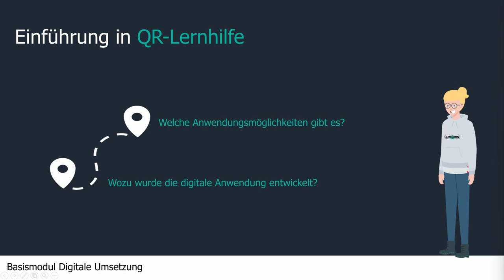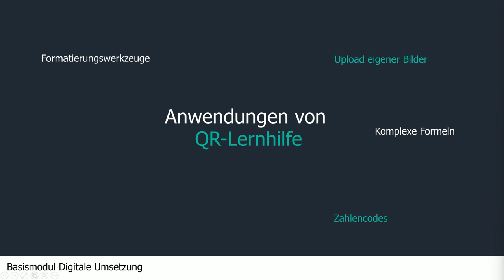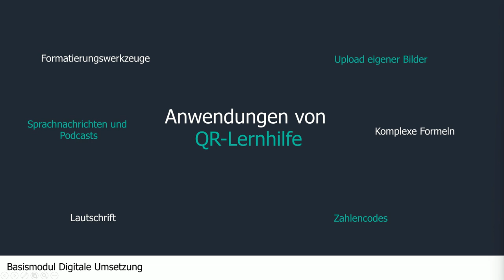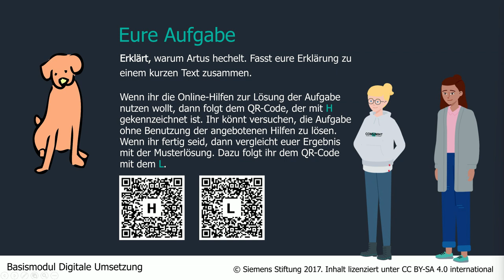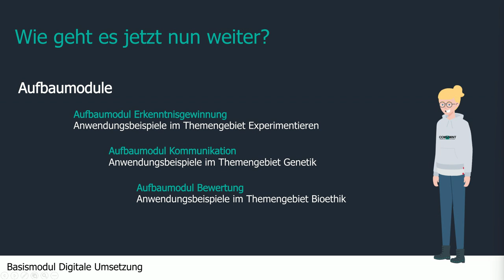4.2 Basismodul Digitale Umsetzung: Einführung in QR Lernhilfe | iMooX.at